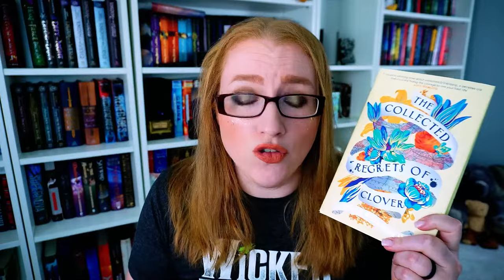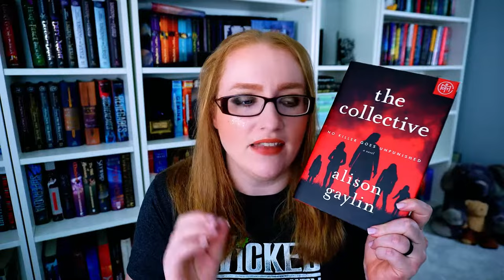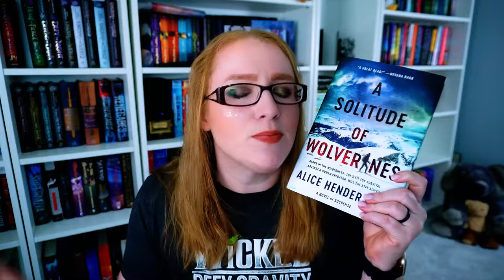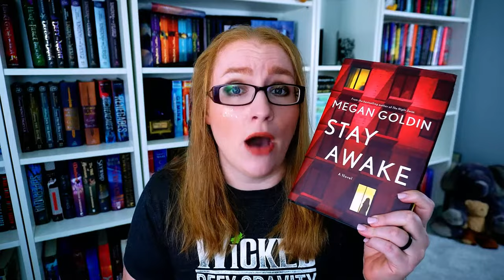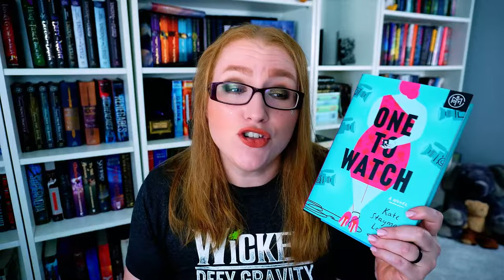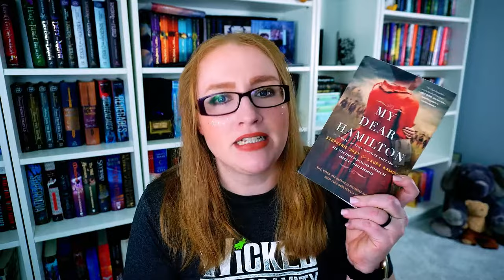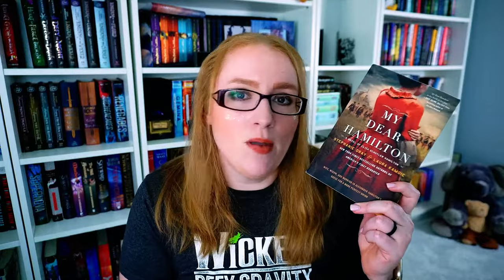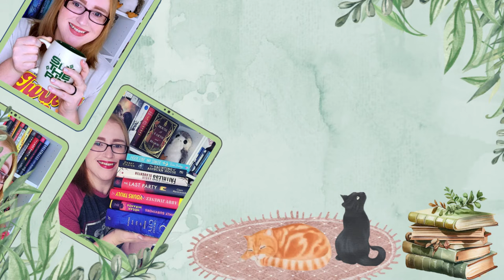Underrated Books You Need to Read! - Books I Feel Deserve More Love!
Hi Besties!

Today I wanted to shine some light on underrated books or, books that I believe deserve more attention and love.

Some of these you will have definitely heard me take about. Others, less so. But either way, I hope you find some good ones to put on your radar!

🌻Books Mentioned🌻:
The Collected Regrets of Clover
The Collective
Pretty Little Wife
A Solitude of Wolverines
Stay Awake
One to Watch
Big Lies in a Small Town
My Dear Hamilton
All the Ugly and Wonderful Things

🎶Music🎶:
End Credits: Music from Uppbeat (free for Creators!)